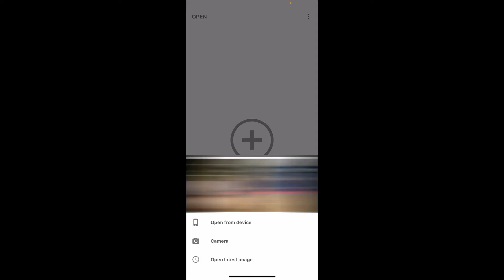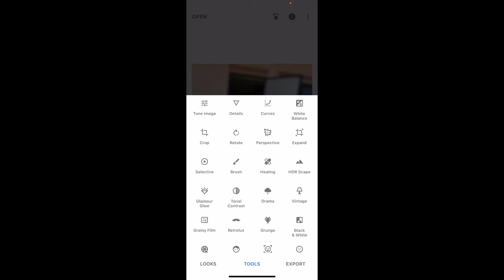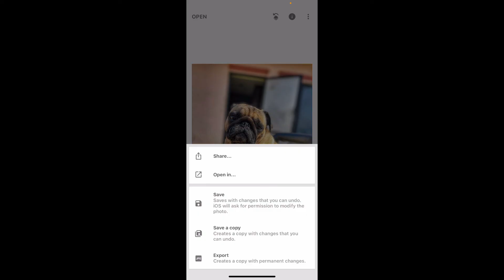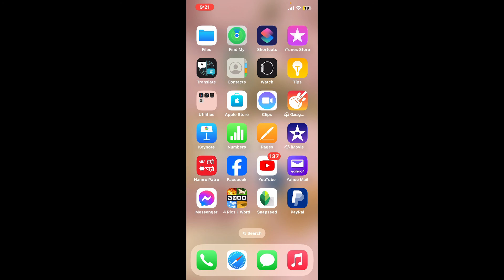How to Increase Photo Quality in Snapseed 2024?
Want to enhance the quality of your photos using Snapseed? In this tutorial, we'll guide you through the steps to increase photo quality in Snapseed, ensuring your images look sharp, vibrant, and professional.

Our step-by-step guide is designed to be easy to follow, ensuring that you can enhance your photos and achieve stunning results with Snapseed. Watch our video now to master the art of photo editing and increase the quality of your images!